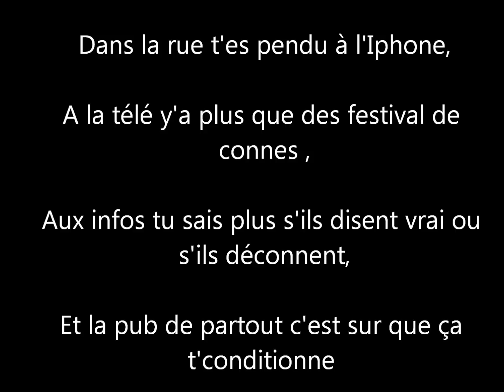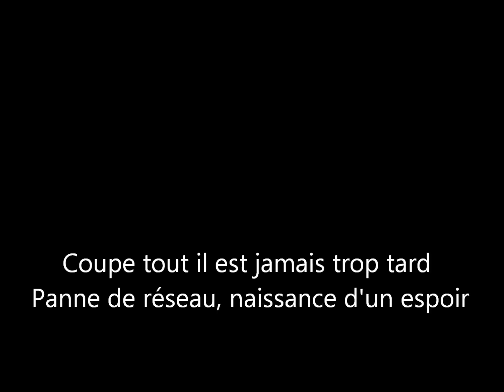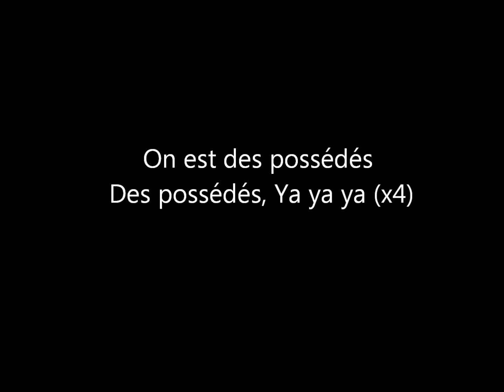Géronimo - Possédés - ParolesMusic